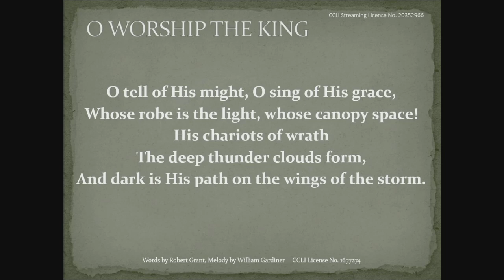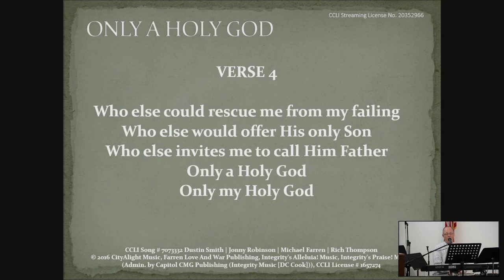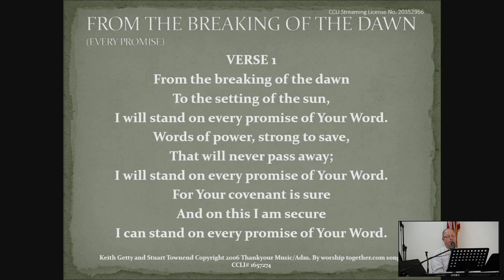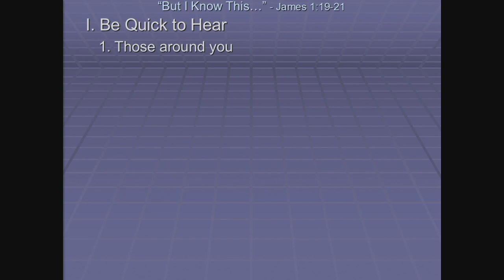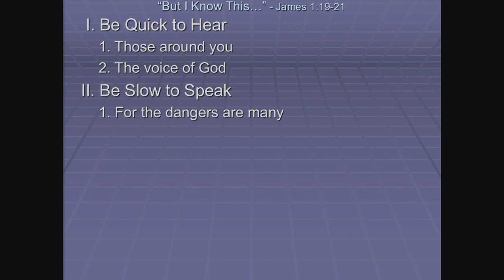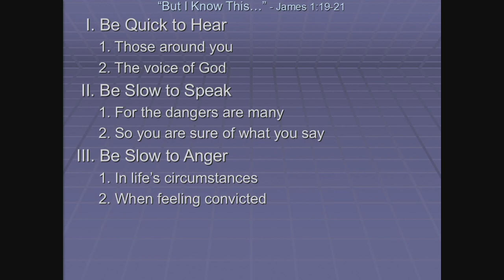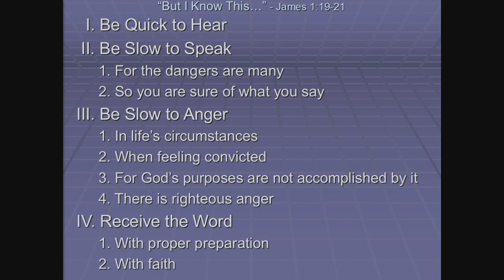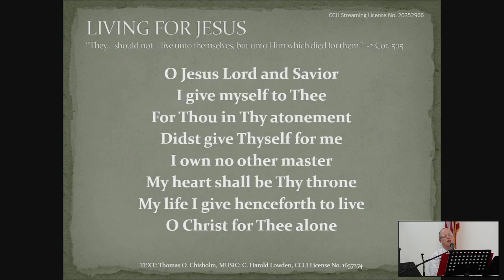Cornerstone Worship Service - 5/24/20